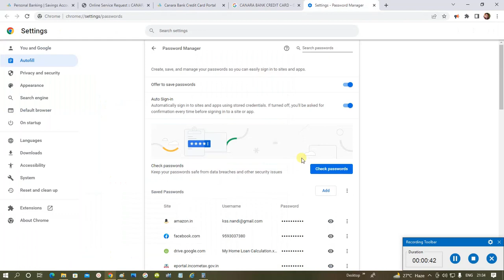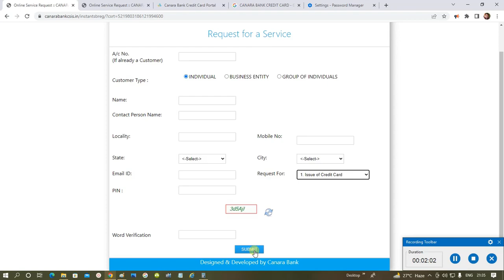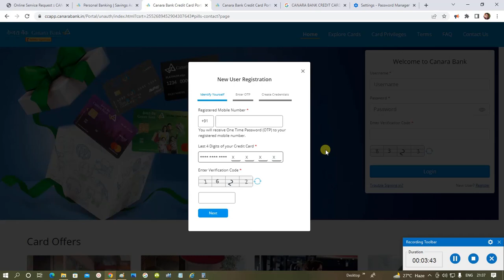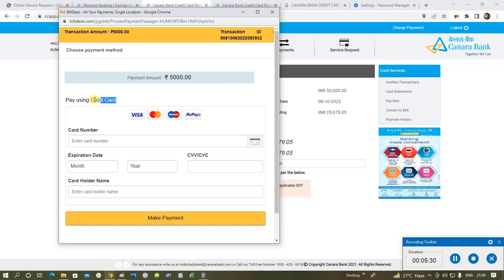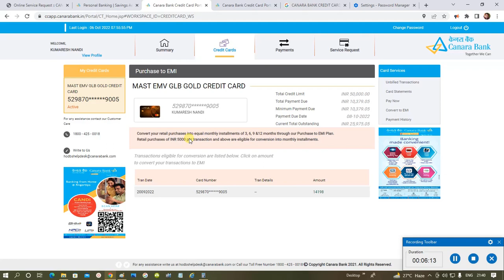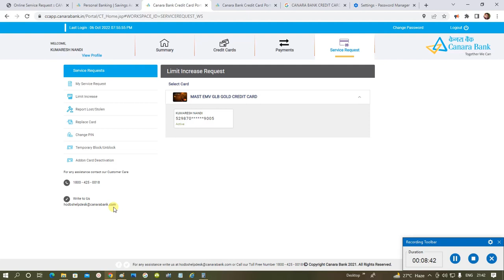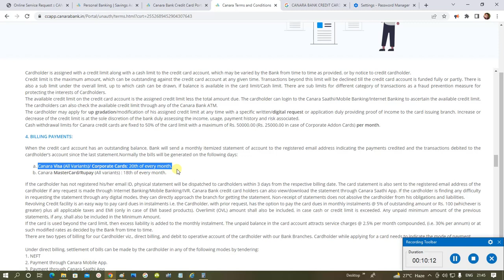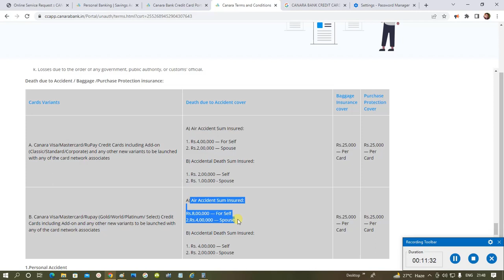Canara Credit Card Details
Canara Bank Internet Banking Guide and Banking Solutions.Canara Bank Internet Banking, Banking Knowledge Share, Various important information sharing,